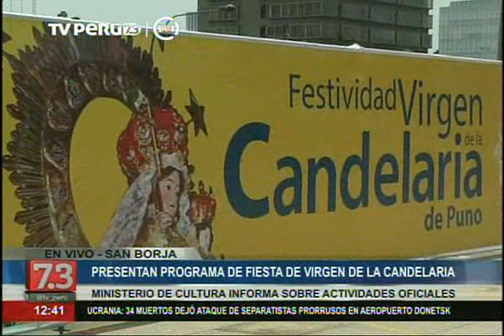Presentan programa oficial de Festividad de Virgen de la Candelaria